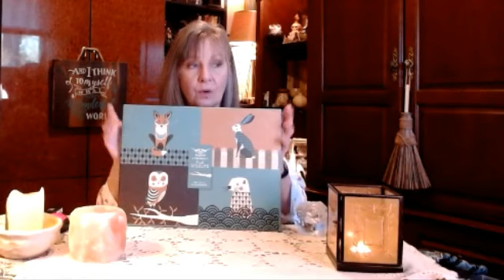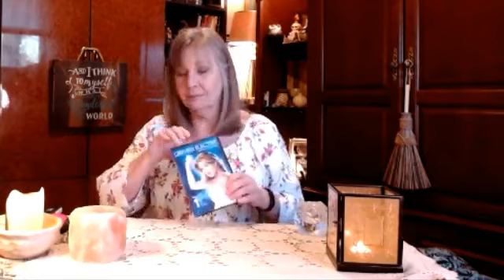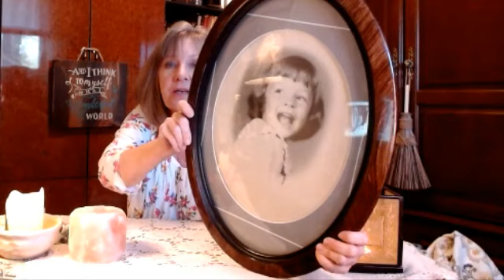Thrift Haul with a wee bit of chat!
Feel free to shop with the witch via her web
for custom spellwork, custom oils, candles, protection/prosperity/love balls and so much more